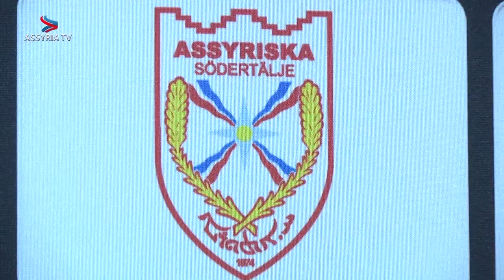Presskonferens – AFF LSK – 0 4